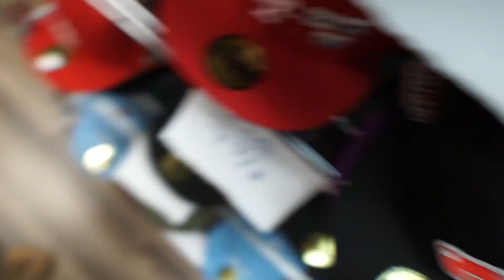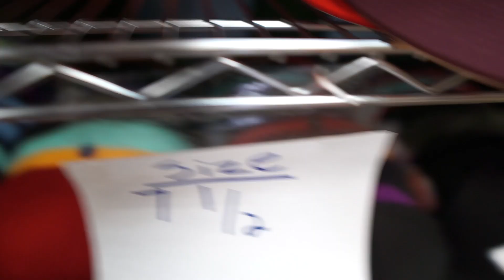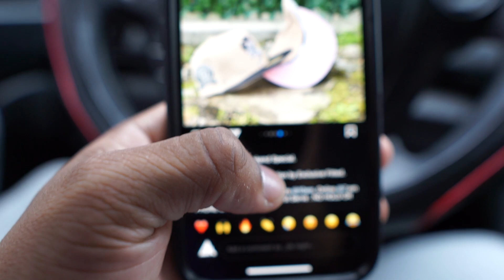HOUSE OF FITTEDS EARLY ACCESS : QUACK PACK | VLOG 043